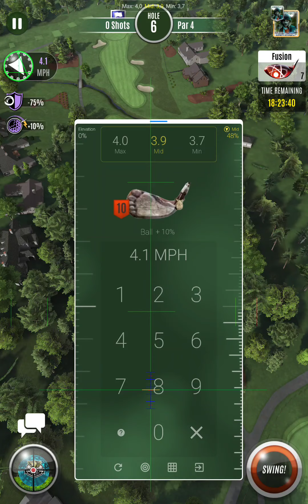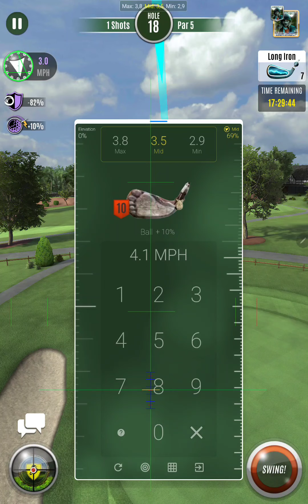Tournament Of Champions Round 3 ( Mr. The Beast Score -25 )